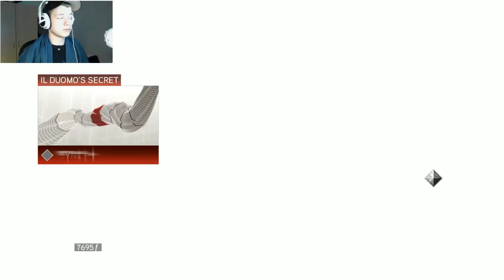THE TOMBS ARE HERE!! | ASSASSIN´S CREED II - PART 7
Hey there guys, pies, bros and hoes. Join LittlePie (me) on my adventure into the animus in the Assassin´s creed II.

♦♦♦♦Social Media♦♦♦♦

theonelittlepie